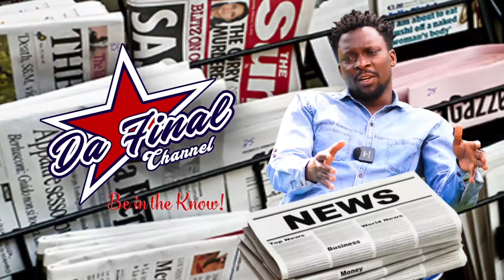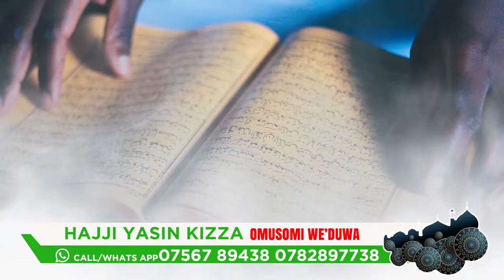FAMILY YANSUULAWO NETAAGA BUYAMBI. NFULUMIRA MU LUPIIRA BULI KIMU KIMPITAMU BUYISI NETAAGA BUYAMBI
TRENDING STORY